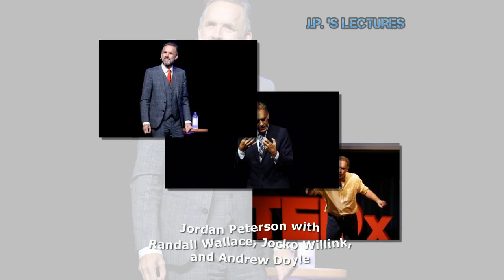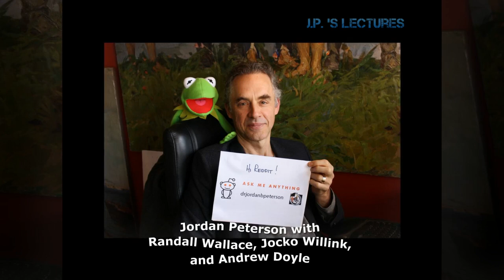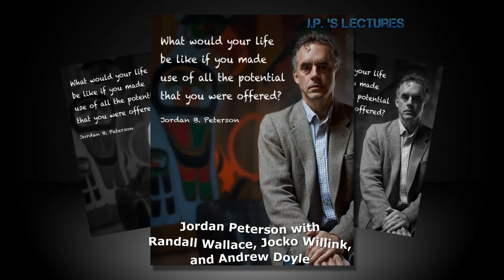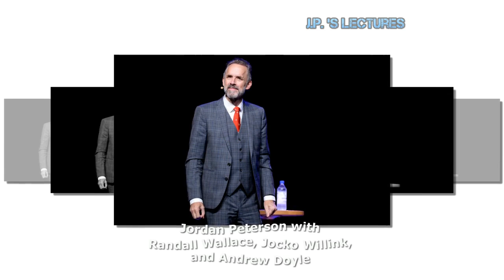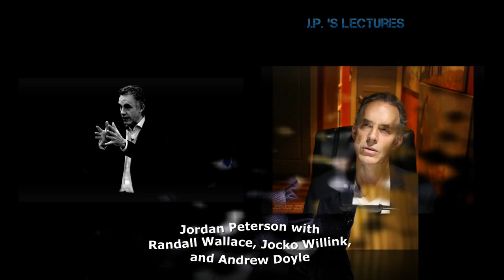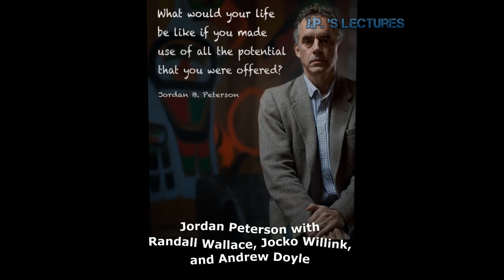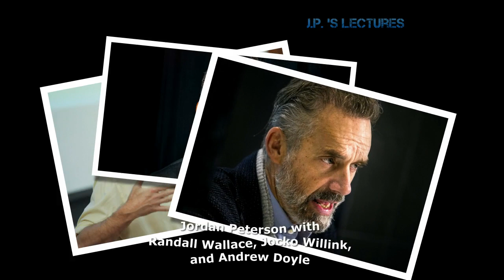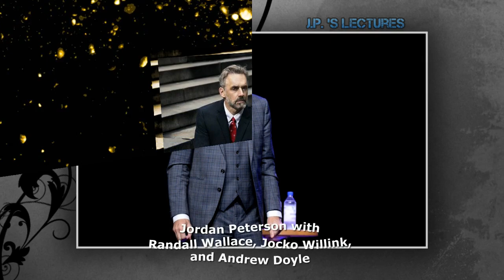Jordan Peterson - How stories impact how we see the world !!!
--- LINKS ---